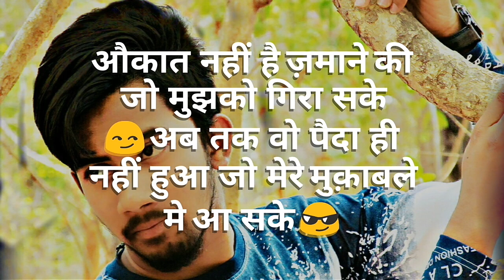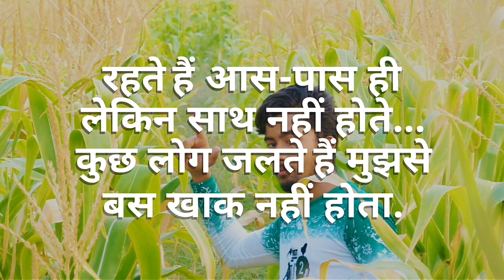Superb Attitude Status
Best selected status in Hindi.